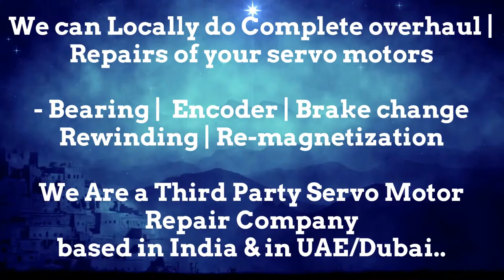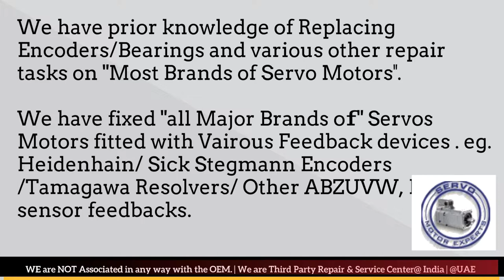How to install Align ORMEC Resolver Angle Adjust Servo Motor Saudi KSA Qatar ARAB UAE India Delhi